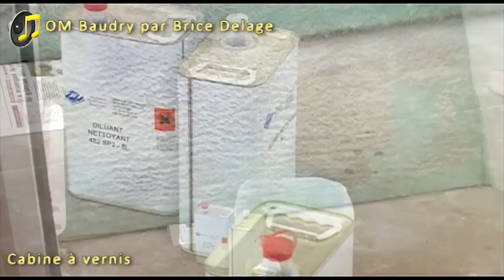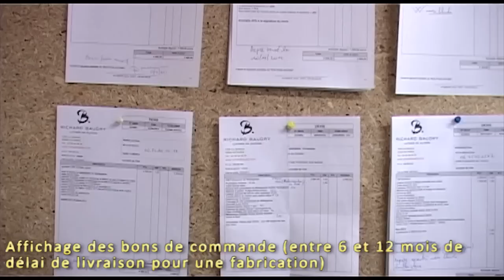Richar Baudry, luthier guitare - Visite de l'atelier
Visite de l'atelier de Richard Baudry, luthier